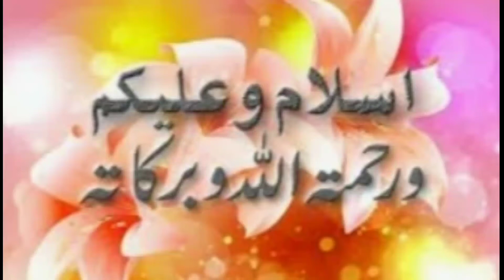HARIYALI CHICKEN RECIPE || Chicken Hariyali Curry Recipe || Jessi Food Court